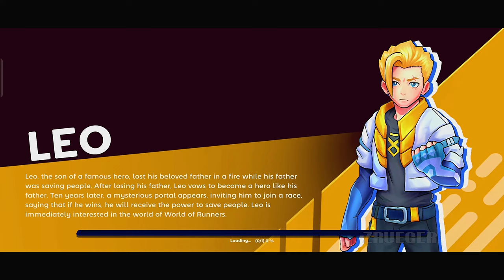World of Runner Part 1 Gameplay Walkthrough Android IOS